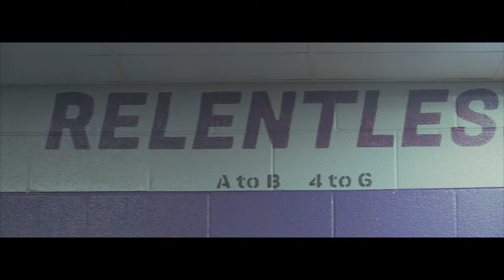Tolar Texas Football Mychal Hunt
Tolar Texas Football